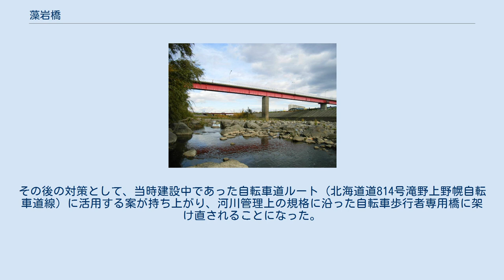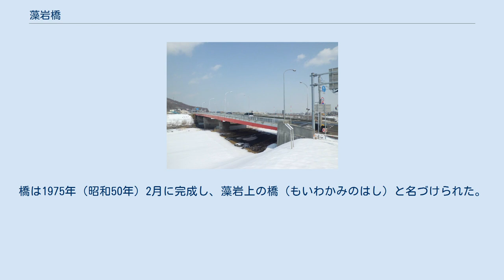藻岩橋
藻岩橋（もいわはし）は、札幌市の豊平川にかかる橋。
真駒内通の橋であり、橋の両側で接続している道路は主要市道真駒内篠路線（豊平川通）の終点になっている（石山方面に延伸計画あり）。
また、国道230号（石山通）や国道453号（中の島通）にも近接し ている。
 1876年（明治9年）、豊平川下流方向に真駒内と上山鼻（現在の藻岩下）を連絡する官営の渡船場があり、石山で採石された札幌軟石を載せた馬車などを船で渡すために設置された。
1881年（明治14年）に明治天皇行幸のため朱塗りの仮橋を設けたが、翌年流失した。
その後、馬渡船場という渡し場が設けられた。
大正時代には藻岩上の橋辺りに移設された。
1932年（昭和7年）に10連続コンクリート製桁橋が架けられ、1954年（昭和29年）には日米安全保障費によって改築された（全長150m、幅6m）。
なお、新しい幌平橋も同日に開通した。
1969年（昭和44年）の札幌オリンピック関連事業の一環として新たに豊平川下流約300m地点に現在の藻岩橋が架けられ、当時は新藻岩橋とも呼ばれた。
旧橋は取り壊す予定であったが、真駒内へ通じる最も近い道として地元から市議会へ陳情が提出されて人道橋として残されることになった。
ところが、1973年（昭和48年）10月27日に豊平川が増水したことにより橋が破損してしまった。
その後の対策として、当時建設中であった自転車道ルート（北海道道814号滝野上野幌自転車道線）に活用する案が持ち上がり、河川管理上の規格に沿った自転車歩行者専用橋に架け直されることになった。
橋は1975年（昭和50年）2月に完成し、藻岩上の橋（もいわかみのはし）と名づけられた。